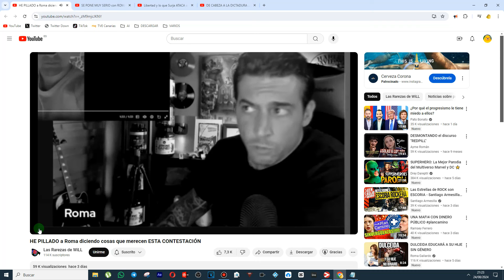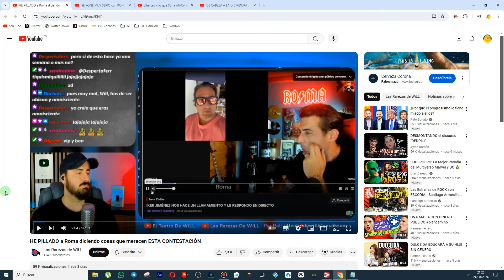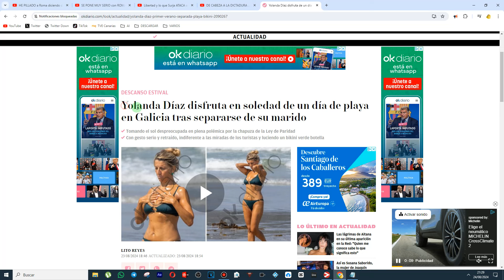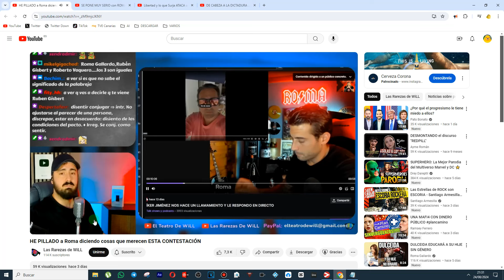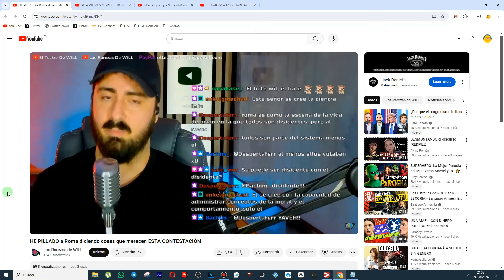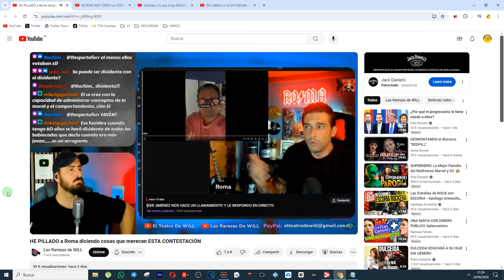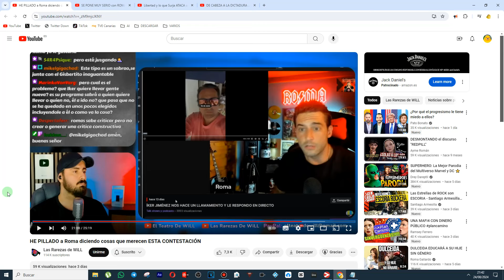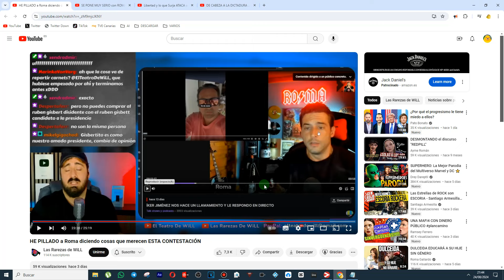Disicencia by ROMA GALLARDO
Descubre cómo los sistemas de poder pueden crear y controlar movimientos de oposición para mantener el status quo. En este video, analizaremos las técnicas de manipulación política, los ejemplos históricos y las implicaciones para la democracia.

¿Cómo los regímenes totalitarios manipularon la disidencia? Analizamos casos históricos como la Alemania nazi y la Unión Soviética para comprender las técnicas de control y propaganda utilizadas.

¿La disidencia está siendo controlada en la era digital?

¿Qué es la disidencia controlada y cómo funciona? Analizamos las teorías de Foucault, Gramsci y otros pensadores para comprender los mecanismos de poder y control social.

¿Cómo identificar y combatir la disidencia controlada? Aprende a pensar críticamente, a verificar la información y a participar en movimientos sociales auténticos.

¿Existe una élite secreta que controla la disidencia a nivel global? Exploramos teorías conspirativas y presentamos evidencia para evaluar su veracidad.